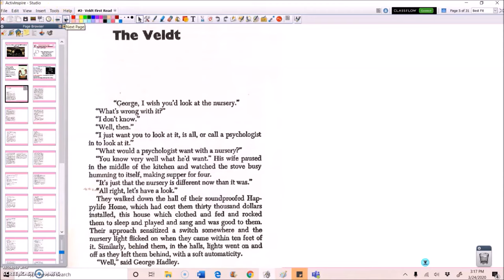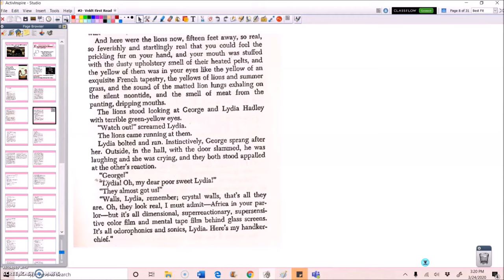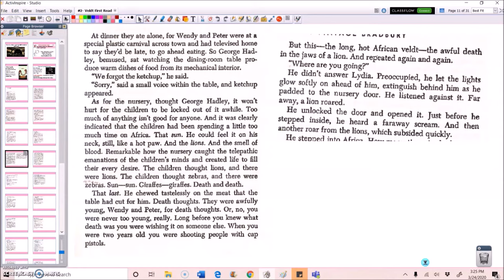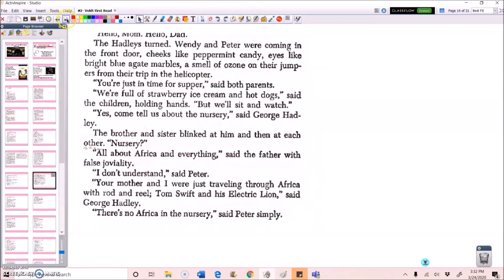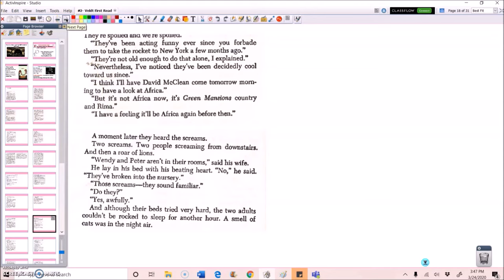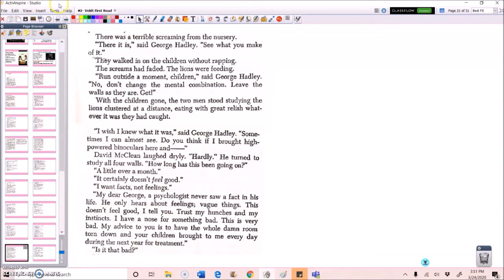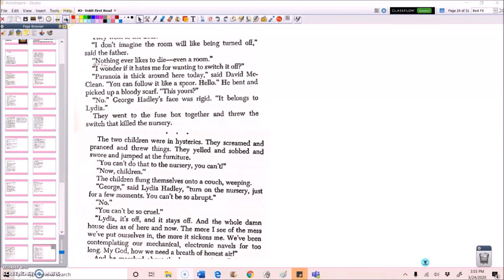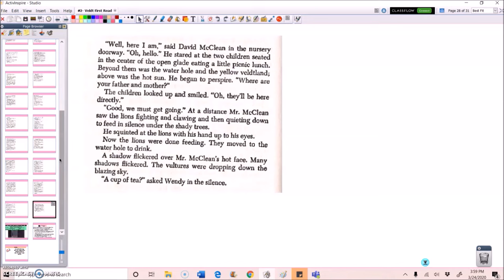The Veldt by Ray Bradbury read aloud